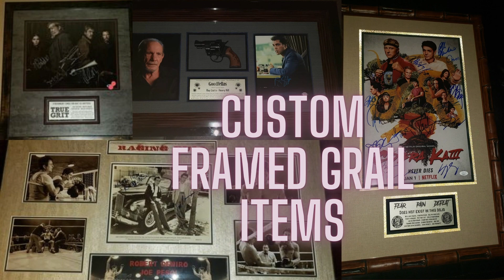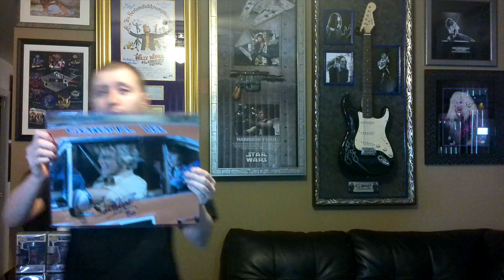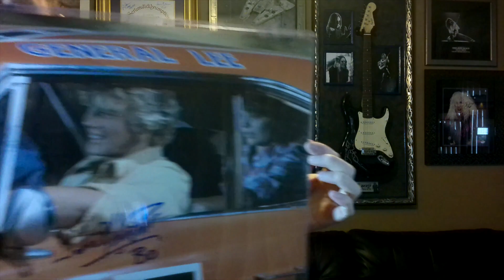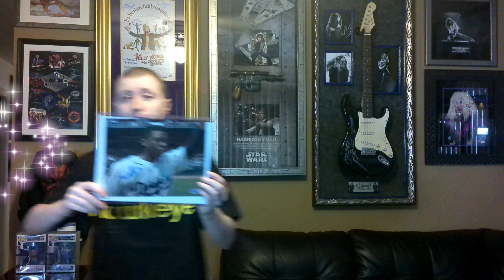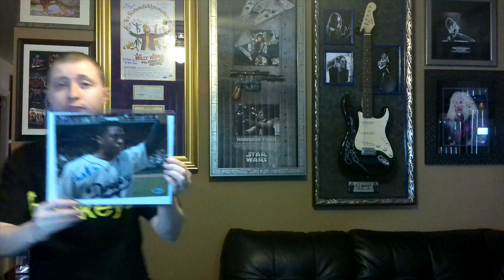Autograph Alliance mystery round 38!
This quite possibly may be the biggest super headline ever pulled in any mystery box.
sub for more unboxings of autographs